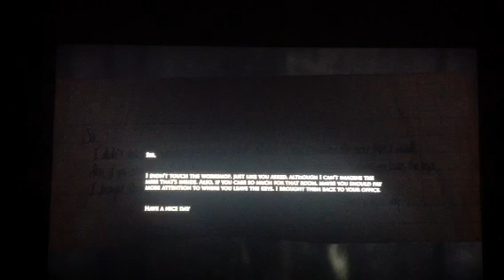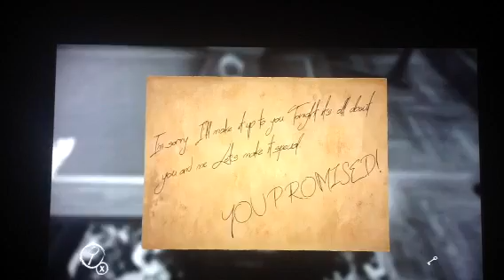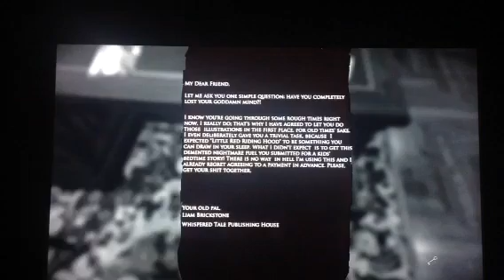Layers of Fear - Episode 2